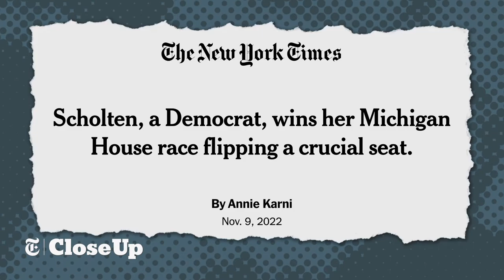Post Midterm election coverage | The New York Times Close Up with Sam Roberts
Sam Roberts talks with NYT Congressional correspondent Annie Karni about what happened nationally with the midterm elections and what is still up in the air. Sam also talks with NYT political reporters Nick Fandos and Michael Gold about some of the surprising results that happened in New York this week.

NYTCU06009